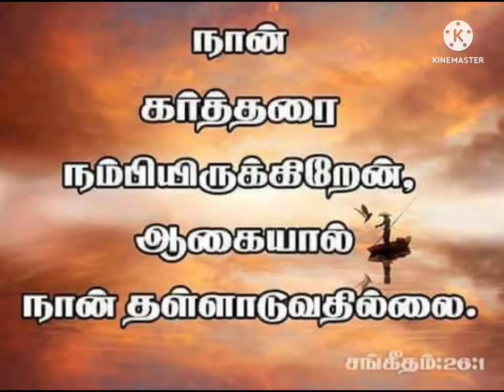Thuya Thuya Thuyaa! (With lyrics in my Description Box)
பாடல் :22
1 தூய, தூய, தூயா! சர்வவல்ல
    நாதா!
  தேவரீர்க் கெந்நாளும் சங்கீதம் ஏறுமே;
  தூய, தூய, தூயா! மூவரான
    ஏகா!
  காருணியரே, தூய திரியேகரே!

2 தூய, தூய, தூயா! அன்பர்
    சூழ நின்று
  தெய்வ ஆசனமுன்னர் தம் கிரீடம்
    வைப்பரே,
  கேரூபிம் சேராபிம் தாழ்ந்து
    போற்றப்பெற்று,
  இன்றென்றும் வீற்றாள்வீர்,
    அநாதியே!

3 தூய, தூய, தூயா! ஜோதி பிர
    காசா,
  பாவக் கண்ணால் உந்தன் மாண்
    பைக் காண யார் வல்லோர்?
  நீரே தூய தூயர், மனோவாக்குக்
    கெட்டா
  மாட்சிமை, தூய்மை, அன்பும்
    நிறைந்தோர்.

4 தூய, தூய, தூயா! சர்வவல்ல
    நாதா!
  வானம் பூமி ஆழி உம்மை
    ஸ்தோத்திரிக்குமே;
    ஏகா!
  காருணியரே, தூய திரியேகரே!